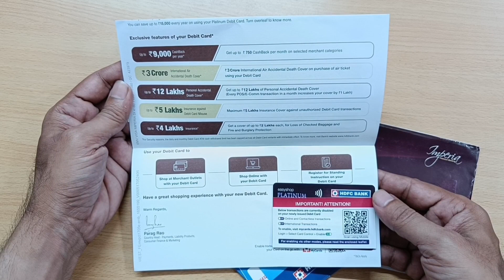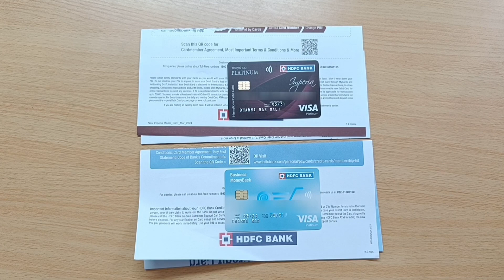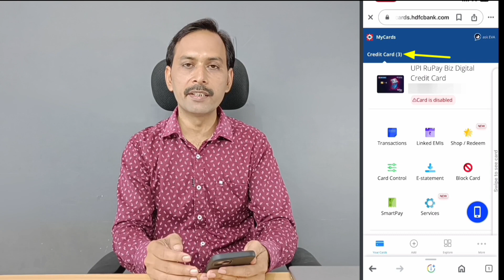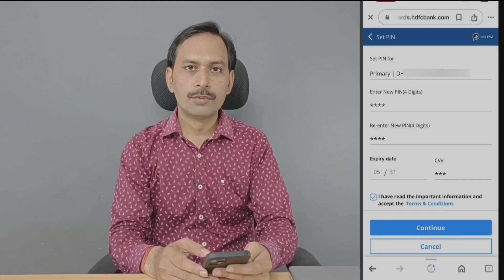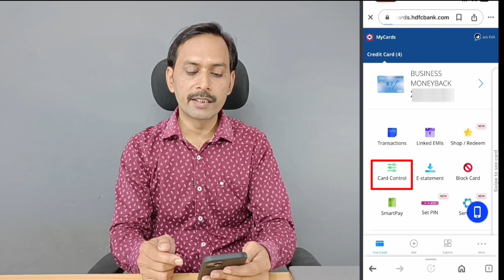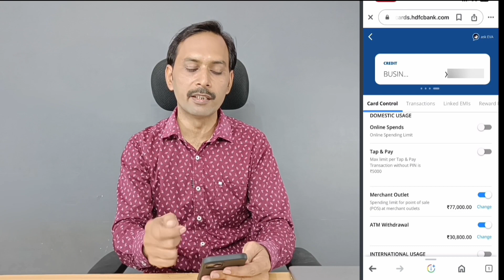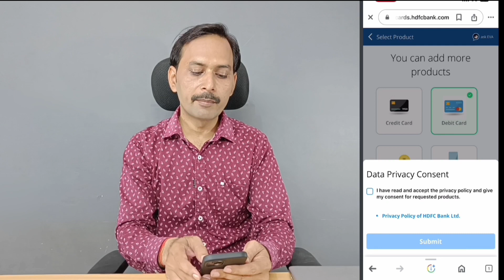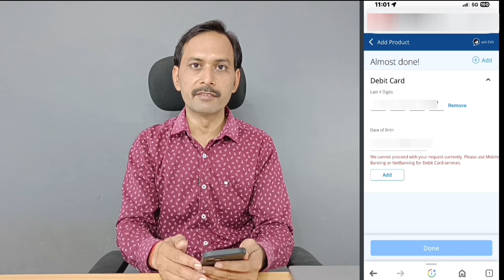How to Generate HDFC Debit Card Pin Online | How to Generate HDFC Credit Card Pin Online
HDFC Credit Card Pin Generation Online | HDFC Debit Card Pin Generate | Online Process Full Details

Whatever information we have given in this video is taken from the bank's website, if any change is made by the bank in future, DRS Digital Banking channel will not be responsible for it.

DRS Digital Banking
Dharma Ram Saini
Live:- Jaipur, Rajasthan